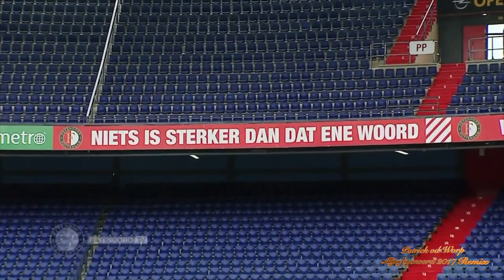Patrick vd Worp Feyenoord Kampioen 2017 remix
Na een spontane actie van Patrick vd Worp (feyenoorder) en Producer Roy Otters (Die neutraal is in voetbal maar t idee leuk vond) is een dag van te voren dit nummer gemaakt en opgenomen op weg naar het kampioenschap van Feyenoord. En we zijn zeer tevreden over de productie hoe het resultaat geworden is.
Muziek en opname ANRO Productions VOF